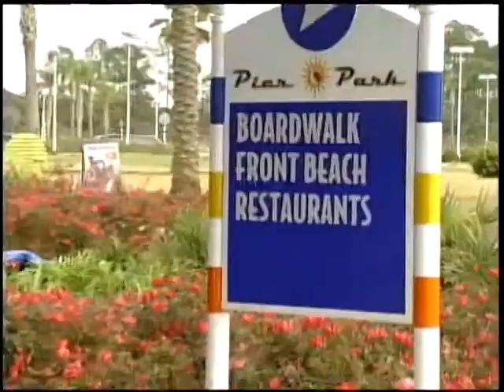New Year's Eve in Panama City Beach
NYE at Panama City Beach, presented by Southwest Airlines and hosted by Pier Park